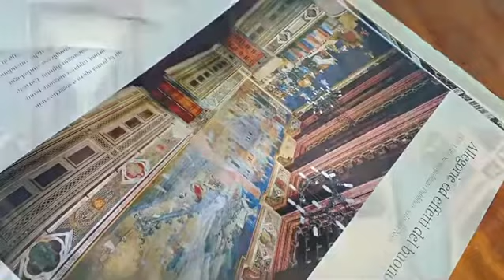Sala do governo - Siena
Em Siena a sala dedicada ao governo dos “nove” merece uma visita nem que seja virtual por um minutinho.

Na história da arte italiana, essa sala é especial. Além da primeira representação da ampulheta (ja falamos dela no video do relógio, olha lá), nessas paredes pela primeira vez vemos a representação panorâmica de uma cidade, uma pintura grande de verdade de paisagem e o assunto escolhido também é inédito: não tem rei, não tem santo, nem heróis fantásticos, só a vida civil como se fosse uma apresentação de teoria política. Era pra ser uma homenagem ao "sistema dos nove”, o jeito de Siena governar. Era assim: nove pessoas eram escolhidas para se reunirem e decidirem o que precisasse na cidade-estado. Ninguém podia se sentir o “chefe supremo” pois eram trocados em questão de meses e não tinha essa de ficar repetindo o mesmo cara seguido nem podia ter parentes ao mesmo tempo. Tudo pra evitar corrupção. Merece a sala.